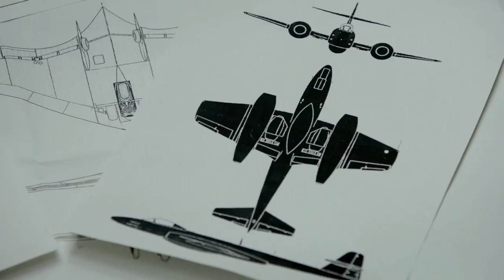Close to the Enemy Trailer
In the immediate aftermath of WWII, intelligence officer Callum Ferguson (Jim Sturgess, Across the Universe) must complete his last task for the British Army: convince captured German scientist Dieter Koehler (August Diehl, Inglourious Basterds) to develop a jet engine for the British government.

As Callum tries to woo Dieter to his cause, he also contends with his younger brother’s (Freddie Highmore, Bates Motel) psychological trauma from the war—and fights his attraction to his best friend’s wife (Charlotte Riley, Jonathan Strange & Mr Norrell). But while Callum and Dieter develop an unlikely friendship, disturbing secrets emerge that challenge each man’s loyalties at the dawn of the Cold War.

This taut and engrossing period drama features an all-star cast, including Oscar® nominee Angela Bassett (American Horror Story), Alfred Molina (Spider-Man 2), Alfie Allen (Game of Thrones), Lindsay Duncan (The Honourable Woman), Phoebe Fox (The Woman in Black 2), Sebastian Armesto (Anonymous), and Robert Glenister (Hustle).